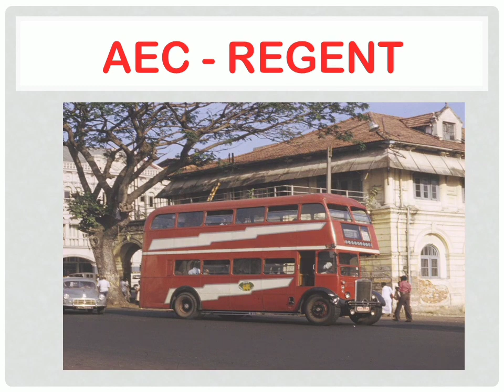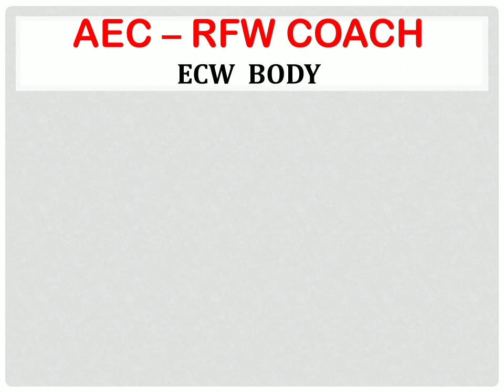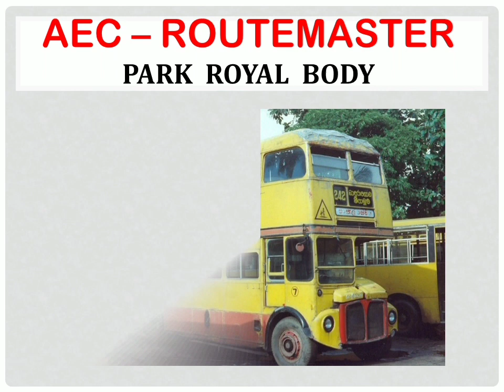AEC Buses in Sri Lanka | British Buses Abroad | Associated Equipment Company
1909 වසරේදී එංගලන්තයේ දී ආරම්භ කළ බස්, ලොරි නිෂ්පාදන සමාගමකි. 1962 වසරේදී British Leyland සමාගම විසින් මෙය මිලදී ගන්නා ලදී. ලන්ඩනයේ සංකේතයක් බදු වූ රූට්මාස්ටර් (Routemaster) double decker බස්රථ නිෂ්පාදනය කර ඇත්තේද මේ AEC සමාගම විසිනි.
1979 වසරේදී AEC සමාගම වාහන නිෂ්පාදනය නවතා දමන ලදී.

1940 දශකයේ අග භාගයේ සිට '80 දශකයේ මැදභාගය වන තෙක්ම මේ AEC Brandnew/ Recondition බස් රථ ශ්‍රීලංගම සහ පුද්ගලික අංශය විසින් ලංකාවට ආනයනය කර ඇත.

ශ්‍රීලංගම සතුව AEC Regent සහ Routemaster වර්ගයේ  Double decker බස්රථ තිබී ඇති අතර, Routemaster බස්රථ කිහිපයක් අදටත් ලංකාව තුළ හොද ධාවන මට්ටමේ පවතී.

AEC is a bus and lorry manufacturing company founded in England in 1909. It was bought by British Leyland in 1962. Routemaster double decker buses, which are a symbol of London, have also been produced by this AEC company. In 1979, AEC ceased production of vehicles. From the late 1940s to the mid-80s, these AEC Brandnew/Recondition buses were imported into Sri Lanka by Sri Lanka Transport Board (SLTB) and the private sector. Sri Lanka had AEC Regent and Routemaster double decker buses. s
Several Routemaster buses are still in good service in Sri Lanka.